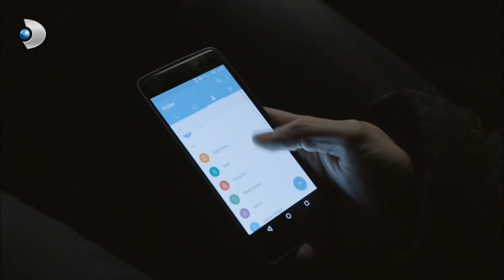Barca ve Nilüfer Çok İyi Anlaştı! - Muhteşem İkili 5.Bölüm